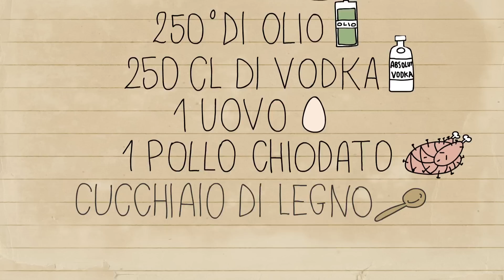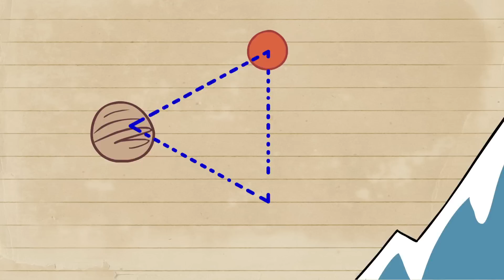La Zucca di Halloween - Le Ricette di Franz e Marcello!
Non sapete cosa cucinare ad Halloween? Vi piacciono le ricette a base di zucca e pollo chiodato, questo è il canale che fa per te!